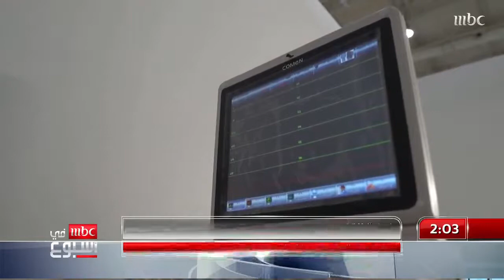وزير الصحة توفيق الربيعة يدشن حملة التطعيم ضد فيروس كورونا في السعودية ويتلقى اللقاح#MBCinAweek#MBC1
وزير الصحة توفيق الربيعة يدشن حملة التطعيم ضد فيروس كورونا في السعودية ويتلقى اللقاح